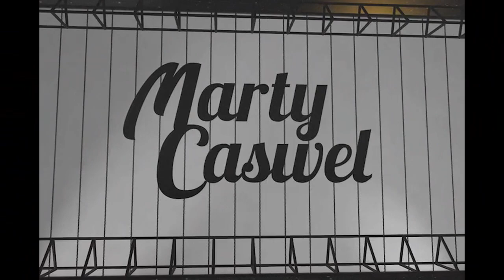Jayce Tingler on Fernando Tatis Cheating Accusations & if Trevor Bauer is just looking for attention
Is Fernando Tatis peeking at pitches? Padres manager Jayce Tingler responded to internet detectives and if Trevor Bauer is just looking for attention